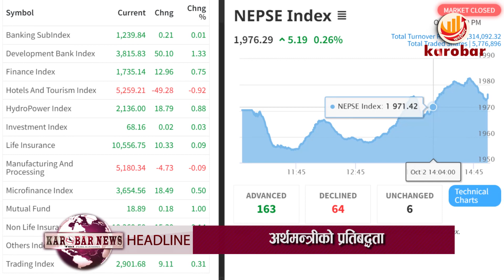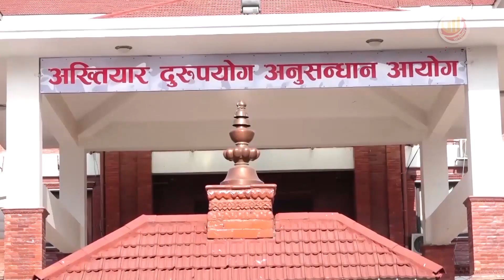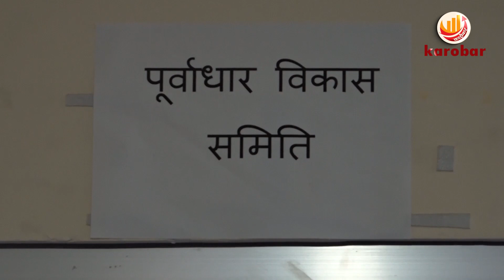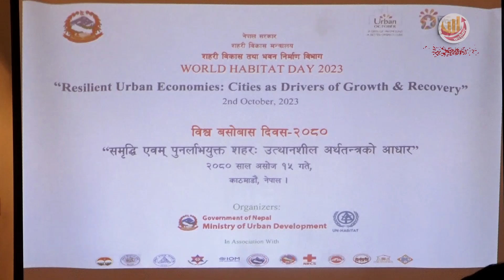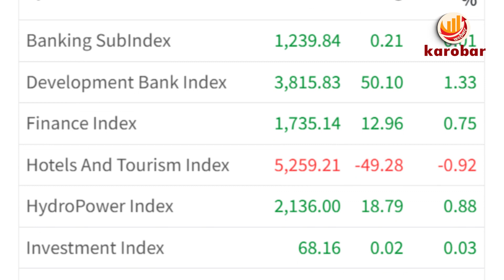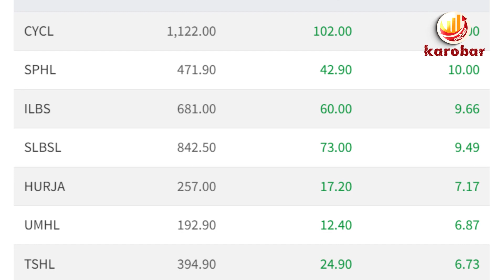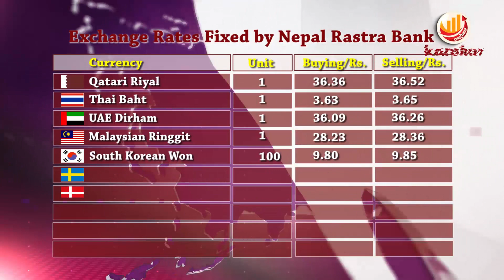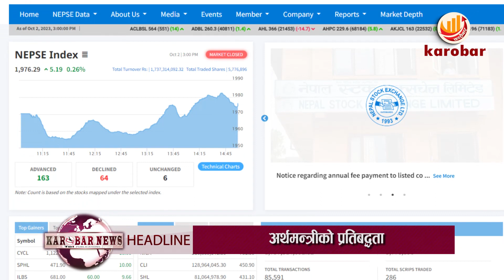KAROBAR NEWS 2023 10 02 संघीय संसद भवनको ठेक्का अवधि सकियो, काम भने सकिएन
KAROBAR NEWS || आज २०८० असोज १५ गतेका कारोबार आर्थिक समाचार || Karobar Daily ||Today Business News || 2 October 2023

१. राष्ट्रिय पेमेन्ट गेटवे प्रणाली खरिद्मा भ्रष्टाचार भएको अख्तियारको ठहर, बहालवाला सचिव र टेलिकमका प्रबन्ध निर्देशकसहित नौ जनाविरुद्ध भ्रष्टाचार मुद्दा दायर ।
२. सिंहदरबारमा निर्माणाधिन संघीय संसद भवनको कार्य प्रगति निरासाजनक, थप छ महिना म्याद थप गर्न सरकारसँग आग्रह, म्याद थप गर्न नसकिने सरकारको प्रष्टोक्ती ।
३. पूर्वाधार विकास समितिले भौतिक पूर्वाधार तथा यातायातमन्त्री प्रकाश ज्वालालाई छलफलका लागि बोलाउने ।
४. समृद्धि एवं पुनलाभयुक्त शहरः उत्पादनशील अर्थतन्त्रको आधार’ भन्ने मुल नारासहित सोमबार नेपालमा पनि विश्व बसोवास दिवस मनाइयो ।
५. बँदेललाई कृषि हानीकारक वन्यजन्तुको रुपमा घोषणा गर्ने सरकारको तयारी ।
६. सेयर बजारमा सामान्य अंकको वृद्धि, कारोबार रकम भने पौने दुई अर्बमा सिमित ।
७. बजारमा रहेको समस्या समाधानका लागि चाँडै नै उपाय खोज्ने अर्थमन्त्रीको प्रतिबद्धता ।